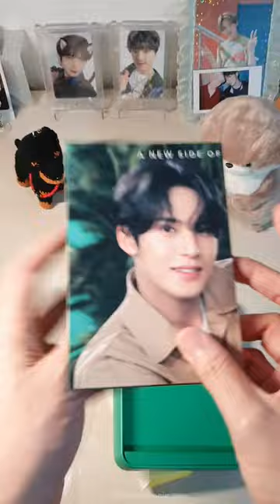Unboxing Innisfree Mingyu photo folding card!